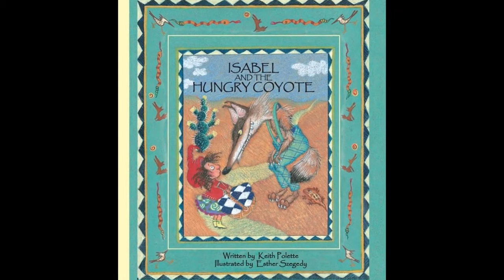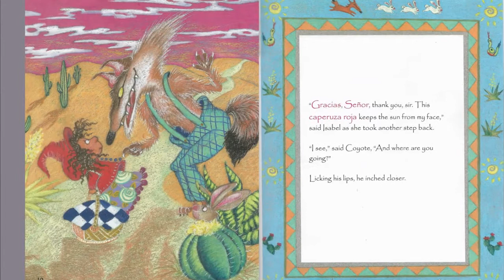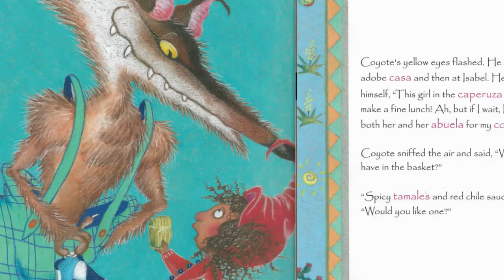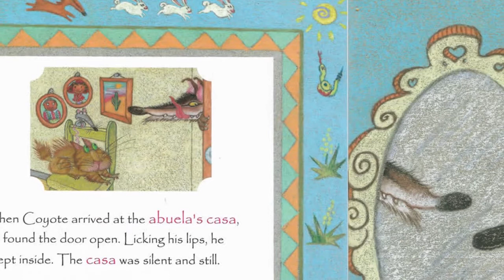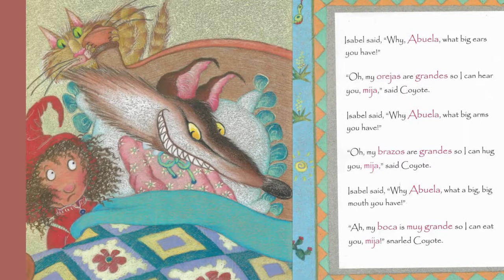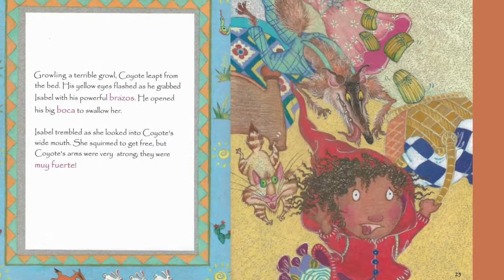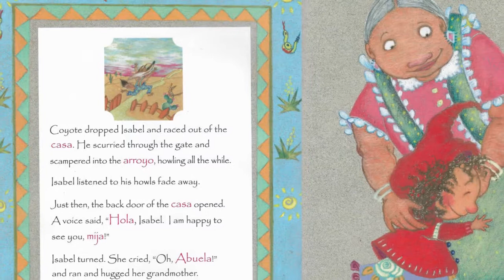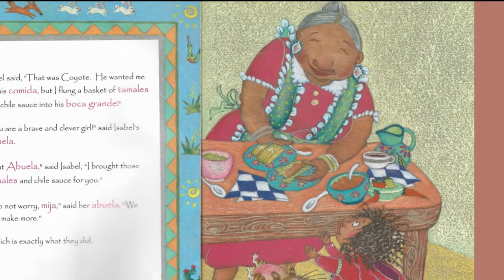ISABEL AND THE HUNGRY COYOTE by Keith Pollette Kids Book Read Aloud Puppet Monster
Isabel y el coyote hambriento de Keith Pollette
De un anterior canal en inglies.